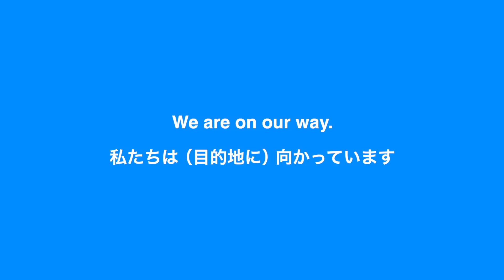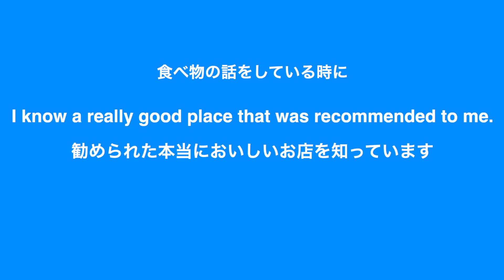【英語リスニング】シカゴに住むアメリカ人女性のリアルな英会話、聴き取れる？今回は英語の受身形が出てくる！